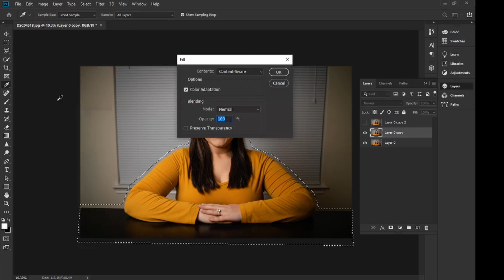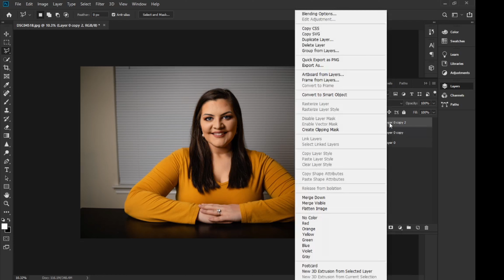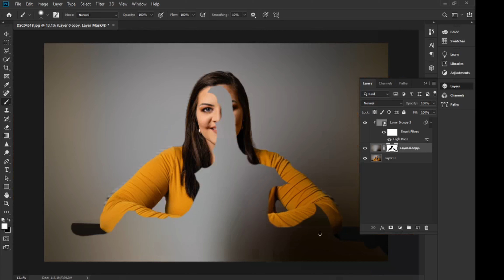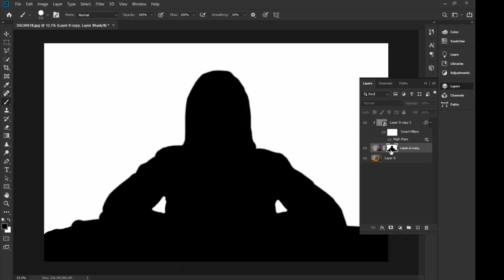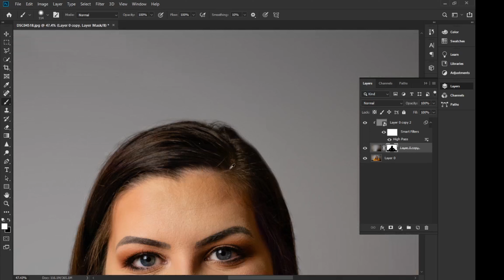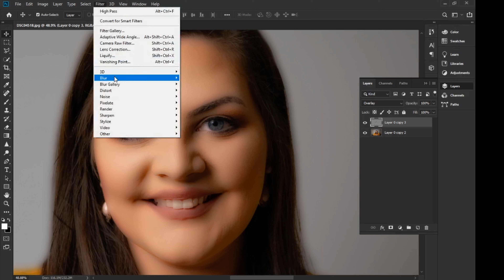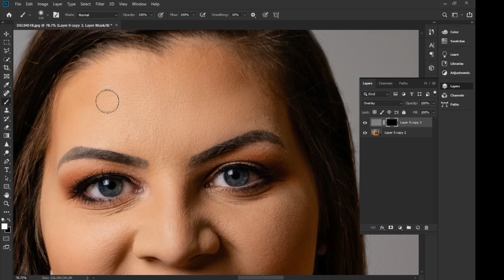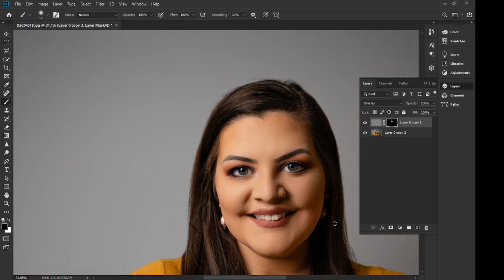Making Backgrounds and Skin Look Professional | Photoshop Friday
Hey Guys in this video my wife takes you through a photoshop tutorial showing you how to make any background in a portrait style photo look professional. Along with teaching you how to professionally air brush your skin to make it have that nice smooth magazine look.

Photoshop Fridays  is going to be a new series we do weekly.

We will be having two tutorials a week now and they will only get better and better.

FOR THE BEST MUSIC, SOUND EFFECTS AND ALL THINGS AUDIIO, BE SURE TO CHECK OUT AUDIIO!!!

Gear Used:
Lens 1
Lens 2
Lens 3